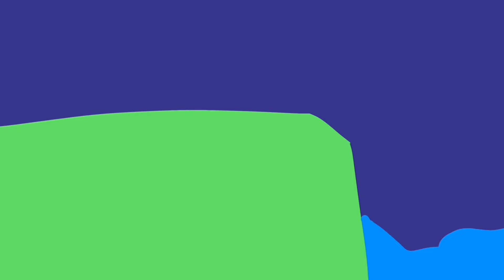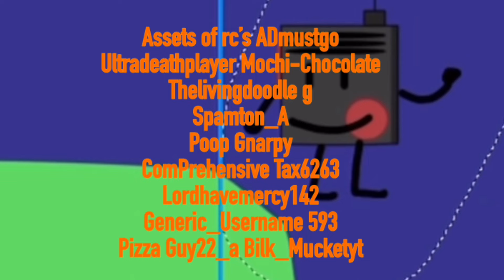Object Grind 1: I need to prove myself!